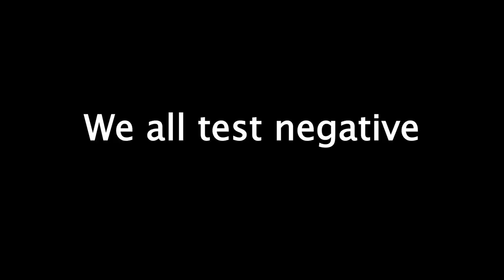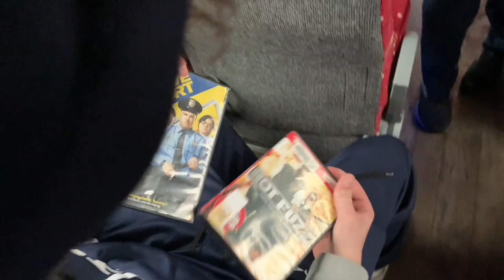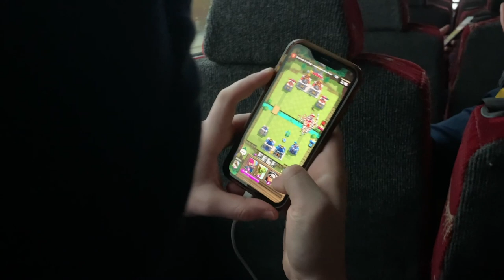Forgot his HELMET (vlog 004) | 2021 Spring Szn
Song Mix: Paul Keesler - swerl on soundcloud